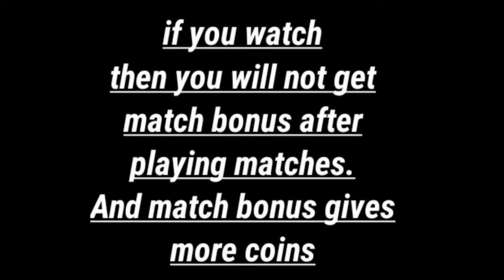How to get unlimited coins and gems in DLS23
This video is about how to get unlimited coins and gems in DLS22